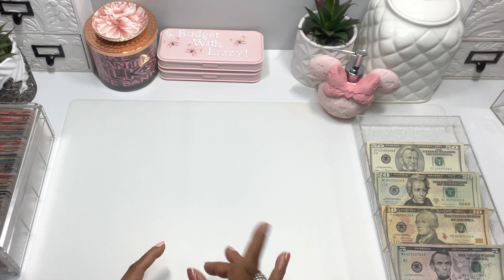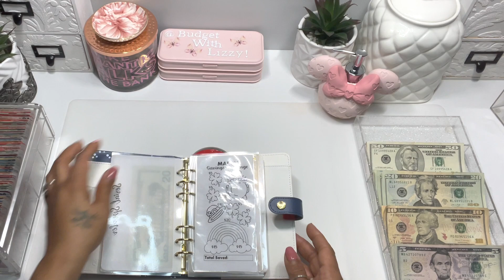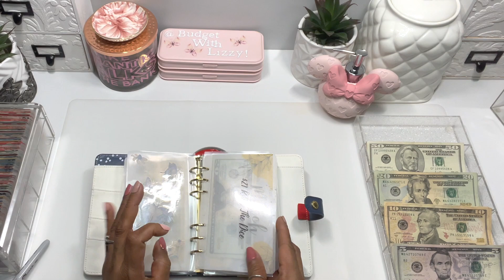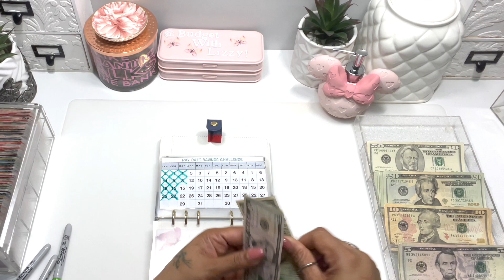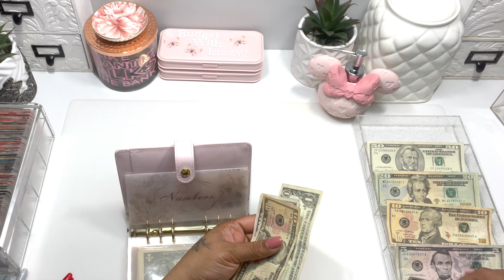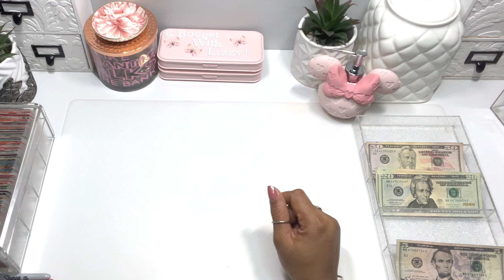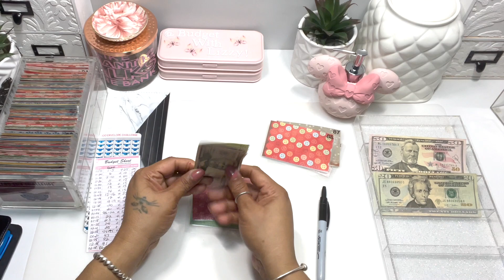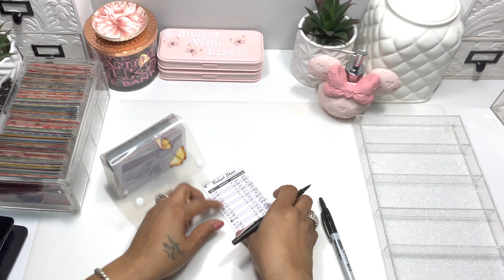Cash Stuffing Saving Challenges | Paycheck #2 | Cash Envelopes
Welcome to another cash stuffing video.
In today's video I'm cash stuffing March Paycheck #2.  We are using the Cash Envelope System to stuff Savings Challenges.
Thanks again for visiting my channel.

Savings Challenges Used In The Video:
**Budget by the bag - nail savings:
**Beautiful budgets Co - Easy Mini Cash Budget $1000 planner
**Shonversation - $5 challenge
**Shonversation - $1 challenge
**Simpleshopz
**Honeydewhive
**QuaintPrintBoutique
**SerialSpender
**TracEyMonsterSavings
**sunsnroses
**MagnoliaxBudgets
**PrintMeDesign
**HandsAndBandsCo
**TheBoosBudget
**EricaDigitalDesign
**LibbyDigitalStudio
**AnhelCreations
**SunflowerBudgets
**Shonversation
**WH Publishing $2 Savings Challenge
**12 Month Challenge

Canva | Thumbnails

Amazon Paid Links:
Computer Screen Cleaner
JMHailo Art Watercolor
Stamp Storage
Tim Holtz Titanium Sheats
Cube Storage links
Money Box